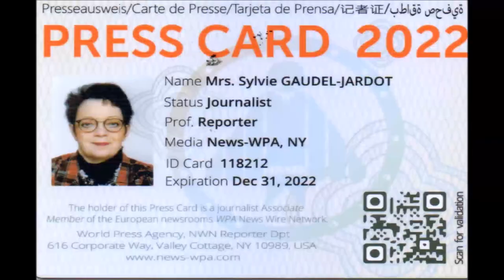2022 / 01 VIDÉO ET 69 PHOTOS / LES 30 ANS DU COMITE MISS BOURGOGNE AU CHATEAU DE BEAUREGARD...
2022 / 01 VIDÉO ET 69 PHOTOS / LES 30 ANS DU COMITE MISS BOURGOGNE AU CHATEAU DE BEAUREGARD...VOUS POUVEZ RETROUVER LE REPORTAGE COMPLET EN SUIVANT LE LIEN DU BLOG /

C'est Yves Roger, Vice-Président, chargé de la communication du comité Miss Bourgogne qui m'a fait l'honneur de l'invitation pour cet anniversaire.

Dès mon arrivée, le ton était donné dans une belle ambiance festive. Comme vous le savez ce n'est que la deuxième année que je suis les miss.
Je ne connaissais pas le Château de Beauregard, encore une très belle découverte. Les représentants du Comité Miss Bourgogne m'ont fait la visite guidée avec la présentation de tous les convives.

De ma vie, je ne pense pas que je verrai autant de miss si différentes et pourtant toutes animées par cet esprit de famille.

30 ans, quel bel anniversaire...vous allez découvrir dans la vidéo, l'interview de des responsables du Comité mais aussi de certains sponsors et prestataires...dont j'aurai le plaisir de vous parler plus longuement prochainement...

C'est aussi avec un immense plaisir que j'ai eu de retrouver Chloé Galissi notre Miss Bourgogne 2021, ma « première miss ».
Tout était parfait, que ce soit l'ambiance, les mets et autres et quoi de mieux que de se retrouver en si charmante compagnie pour passer une si agréable soirée...

Je ne me fais pas plus longue. Je remercie toutes les personnes présentes qui ont bien voulu se prêter au jeu des photos et des vidéos...

VOUS POUVEZ RETROUVER ET TELECHARGER GRATUITEMENT LES 69 PHOTOS DE CETTE SOIREE AVEC LE LIEN JOOMEO SUIVANT...

Vous pouvez retrouver tous les 164 albums photos du blog en suivant le lien